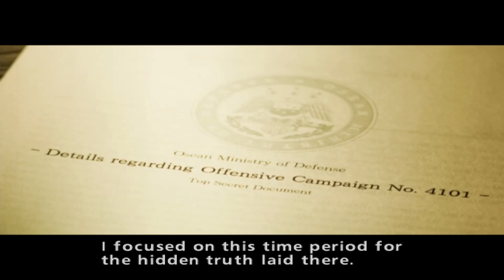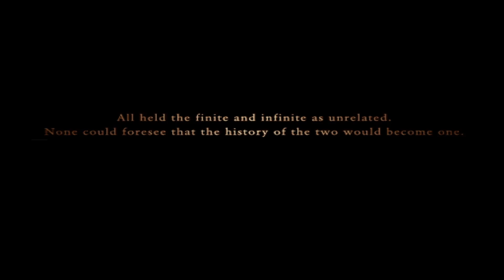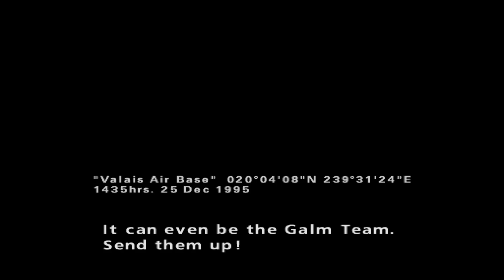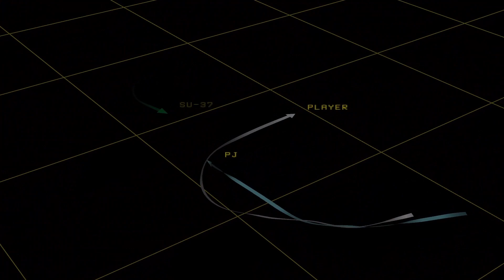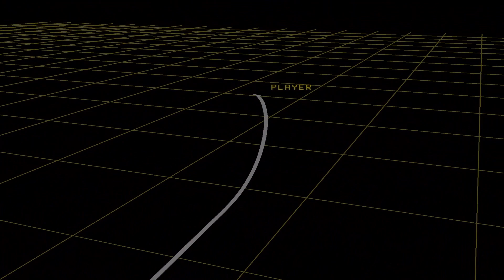[Ace Combat Zero: The Belkan War] Mission 15S - The Talon of Ruin (Ace)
For Soldier outcome, you need to shoot down Espada 2 first and then Espada 1 second, that way, he won't turn into a yellow target.